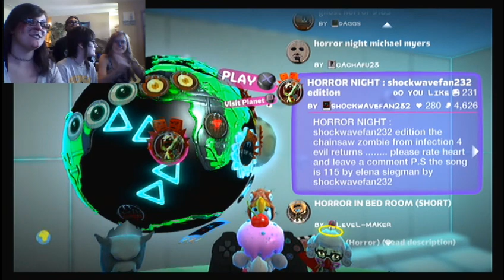Gaming With Friends- Jeff AGAIN?!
Lindsey had a blast with Jeff the killer. Sadly there was a glitch up and part 2 of Jeff the killer was not recorded! Sorry!